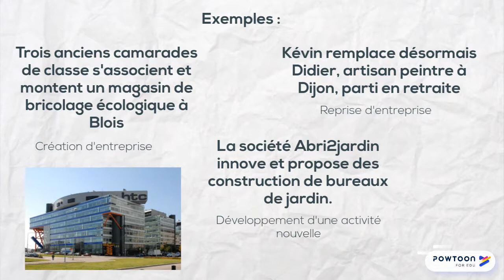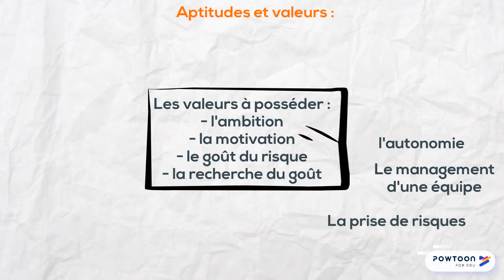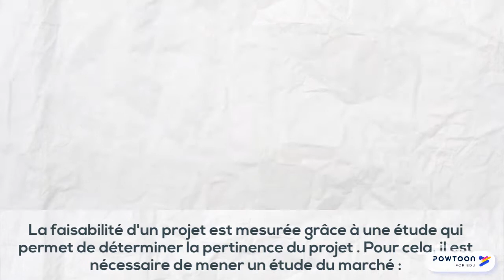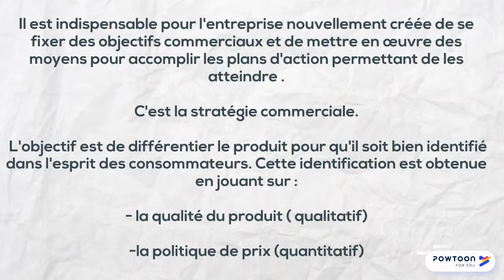Le projet de création